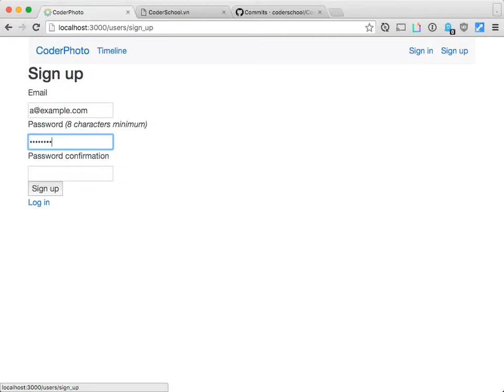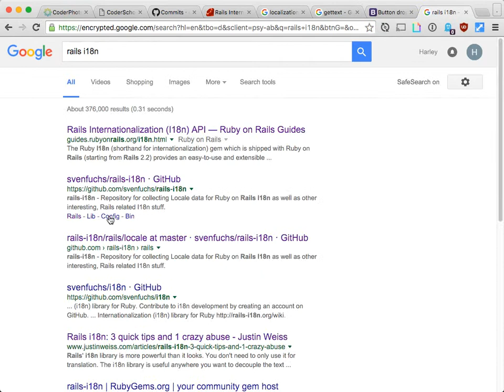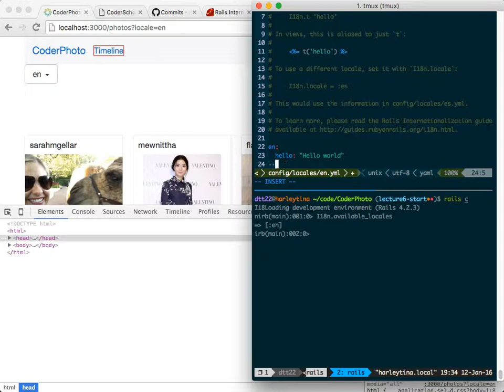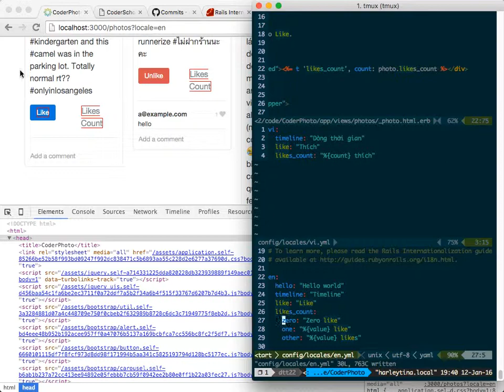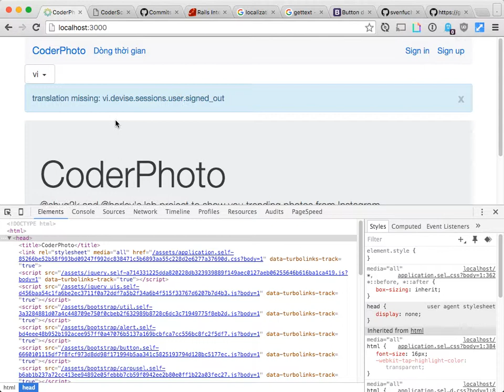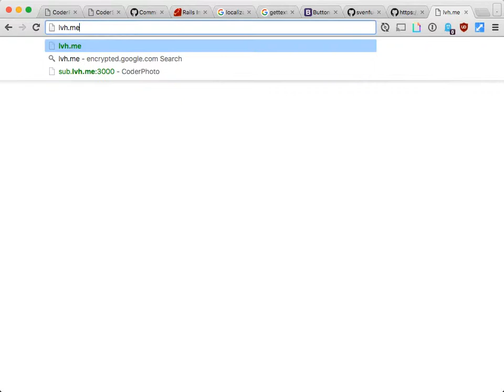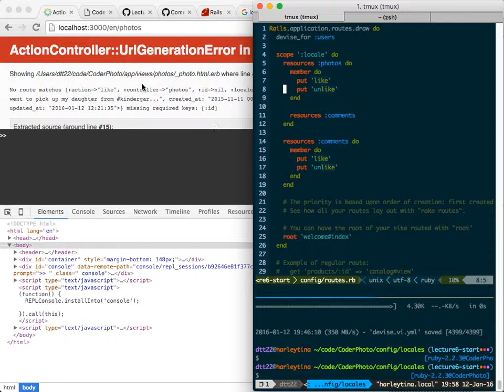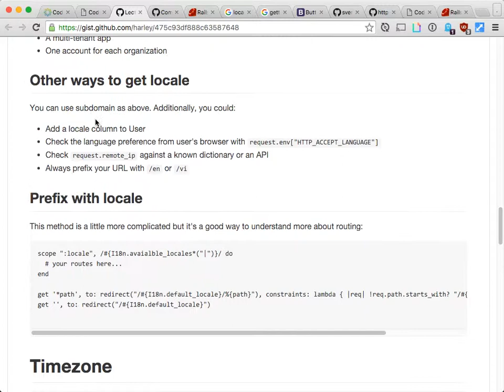Ruby Lecture 6: Part 1- I18n